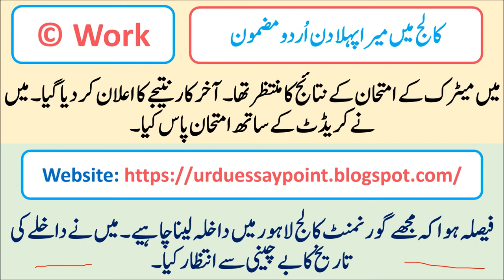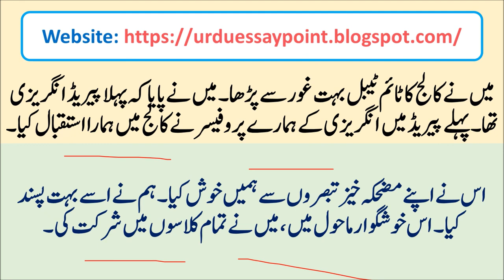Essay Mazmoon on my first day at College in Urdu | College mein mera pehla din By Muhammad Rehman